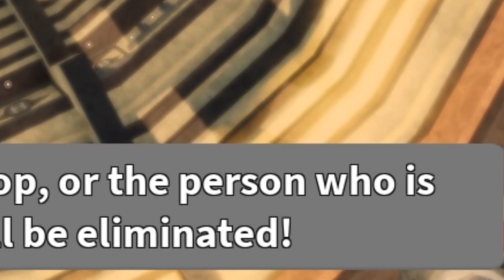GUAVS IS UNDEFEATED 9,999,999% | Roblox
RULES ARE SIMPLE.. LAST ONE STANDING.. WINS.